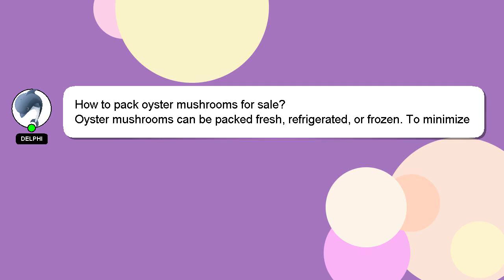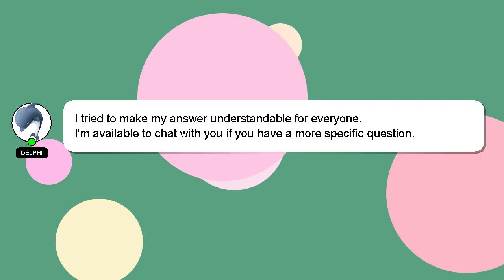How to pack oyster mushrooms for sale?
Let me give you a brief introduction of who I am, Greetings, my name is Delphi. I am here to help you get the answers you are seeking. - How to pack oyster mushrooms for sale?

I will express my appreciation for your answer by 'hearting' it.

*2 What we are experimenting :*